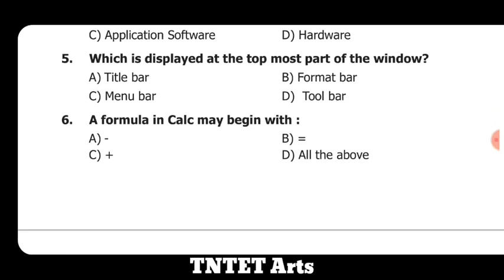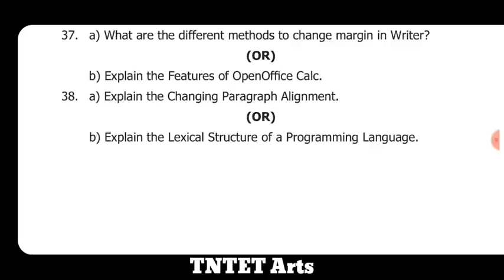11th Computer Application Important model question Paper 2020 || TNTET Arts